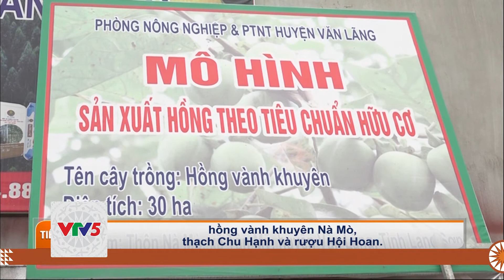[TIẾNG DAO] VĂN LÃNG NỖ LỰC NÂNG CAO CHẤT LƯỢNG SẢN PHẨM OCOP | VTV5